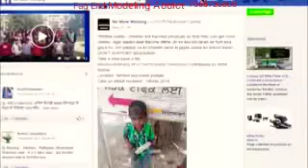How to help Missing child. Lost child. Kidnapped children. See and help other. And forward too